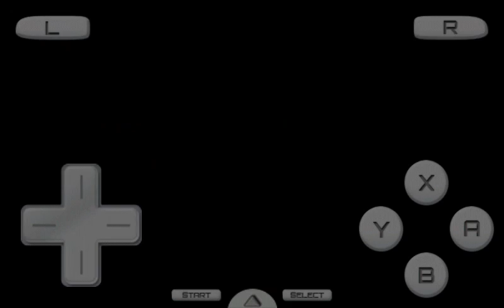EL MARIOGODZILLA | New Super Mario Bros. DS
ESTE VIDEO ES CORTO PERO ME COSTO CORTAR EL VIDEO PORQUE LOS FOTOGRAMAS ERAN BAJOS, ESPERO LES GUSTE